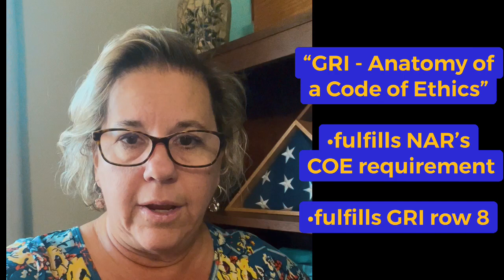"GRI - anatomy of A Code of Ethics" with Keri Means at PAAR!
Join Keri Means on Tuesday, March 14th from 9:00 a.m. to 4:00 p.m. at the Prescott Area School of Real Estate. Knock out your national Code of Ethics requirement while obtaining 3 CE credits EACH for Commissioner's Standards AND Legal Issues. Fulfills GRI row 8.